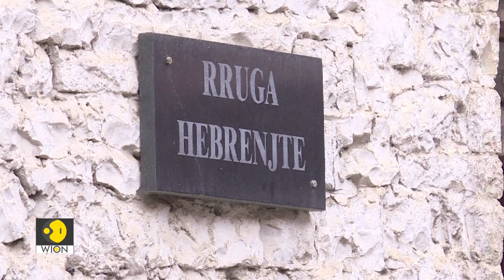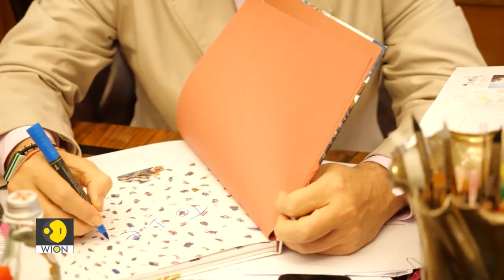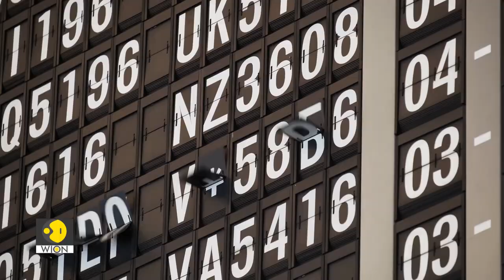Tale of Two Cities: Tirana and Panaji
Does the capital of Goa have anything in common with the capital city of Albania? Master Architect Dikshu Kukreja meets Edi Rama, the Prime Minister of Albania, to draw parallels between Tirana and Panaji. Watch their conversation only on TaleofTwoCities on WION.